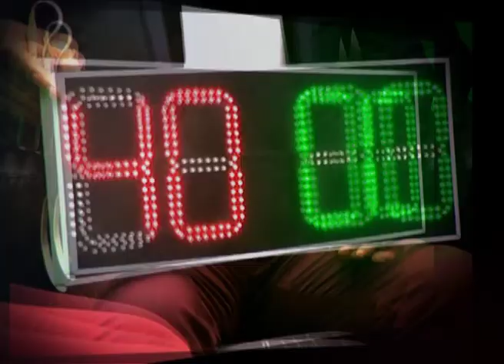Sport hub gen Promo 2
Sports Show